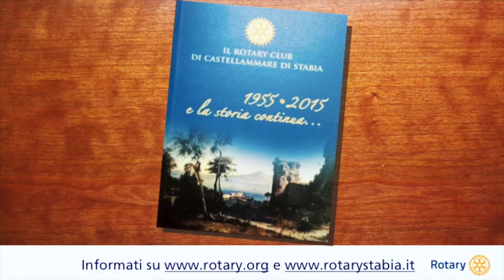rotary orgoglio sportivo stabiese